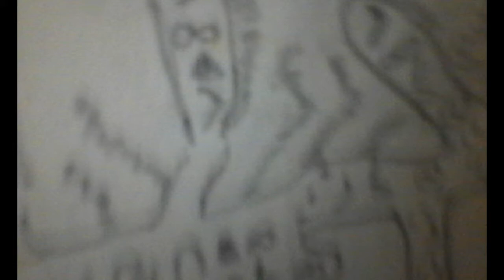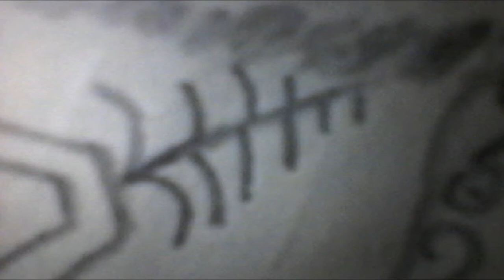Active component of the multiverse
Here in this YouTube channel we bring you some interesting videos to which you have to add subtitles to understand it easily.